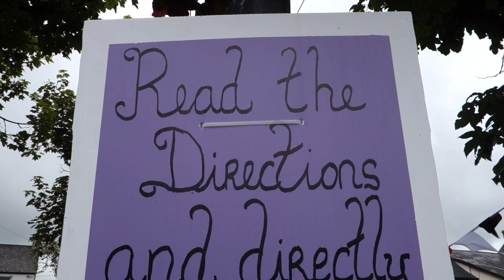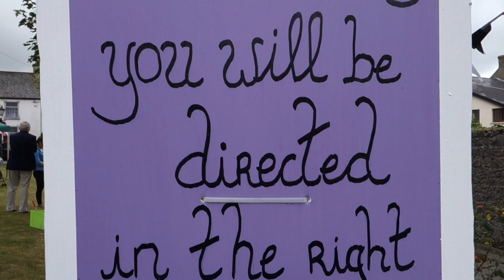Irish scarecrow festival ! | Day 21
Whilst travelling south, we found a scarecrow festival, so of course, we had to stop and investigate what was behind this weird tradition. Turns out it was fun !

And if you read this, congrats, you are better than a Pikachu scarecrow !